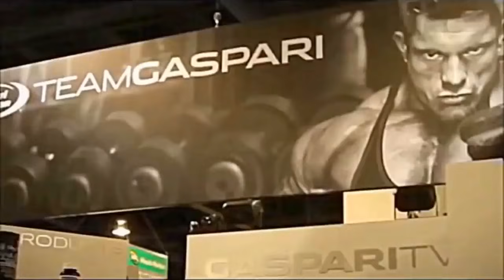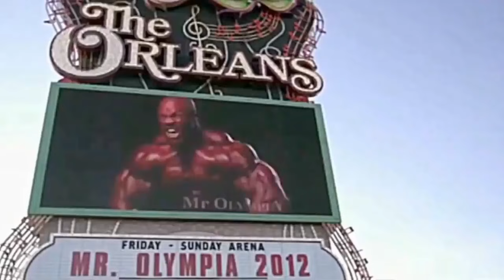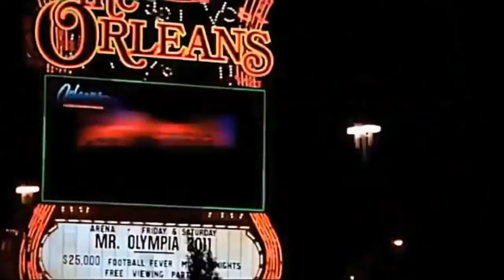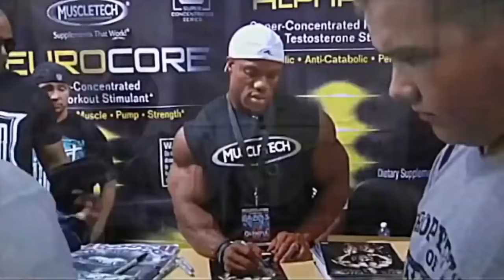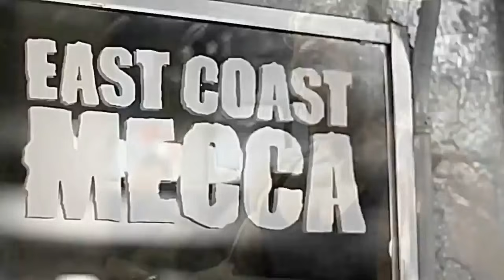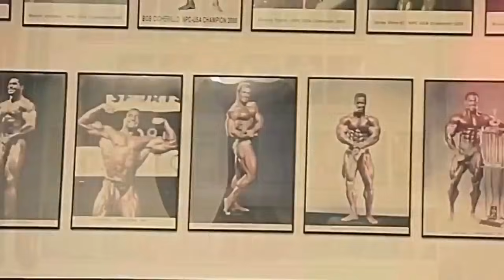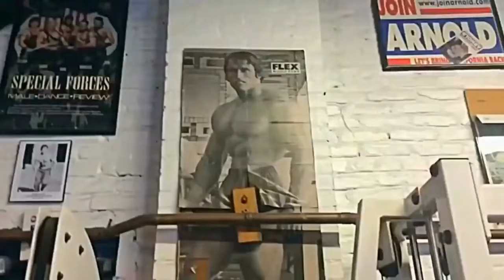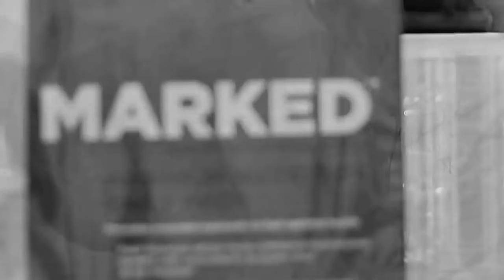PLAYLIST RAPS MAROMBAS 2020 I TREINO PESADO E INSANO 2020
O melhor da música maromba para treinar pesado e virar um monstro, você encontra aqui!
SEJAM BEM-VINDO AO MAIOR CANAL DE MÚSICA MAROMBA DO YOUTUBE. SÓ OS MELHORES VÍDEOS E MÚSICAS PARA TE MOTIVAR A TREINAR PESADO E VIRAR UM MONSTRO!  SE INSCREVE AI NO CANAL E FAÇA PARTE DESSE CLUBE DA MAROMBA!